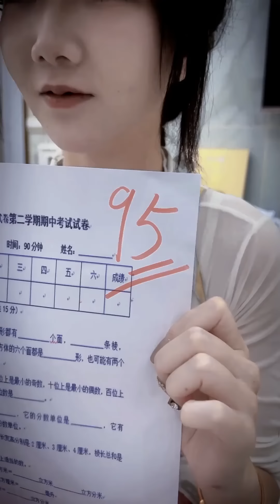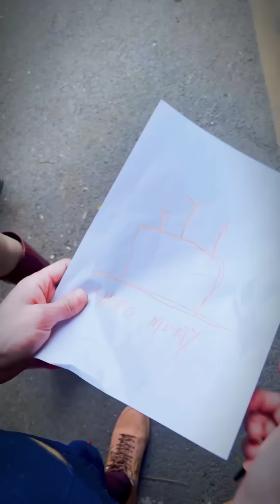【斗罗大陆】小舞偏心唐舞麟忽视唐老六姐妹，没想到晕倒还得靠姐妹俩相救！斗罗大陆